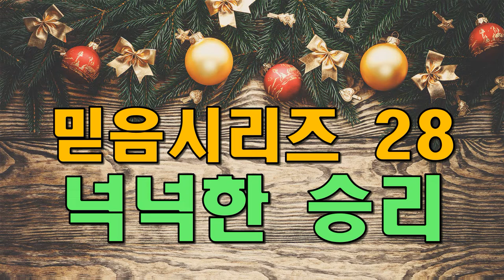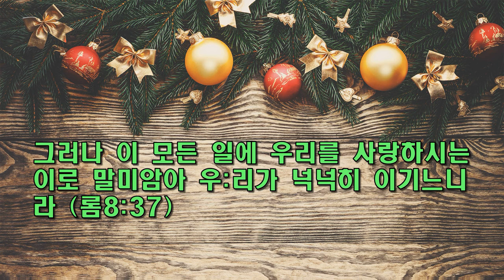이모세 목사의 믿음시리즈 28 / 넉넉한 승리(롬8:37) / 동탄예수교회 / 이용진 목사